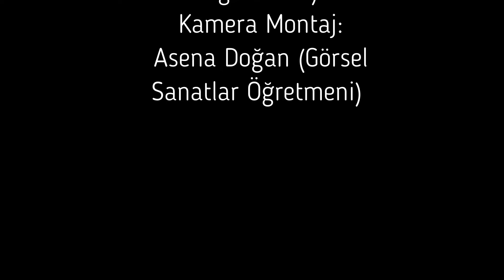''Ruhumda Sızı'' Antalya Bilim Koleji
Antalya Bilim Koleji öğrencisi Burak Doğan'ın seslendirdiği klip, okulumuz stüdyolarında hazırlanmıştır. Emeği geçen tüm öğrenci ve öğretmenlerimize teşekkür ederiz.